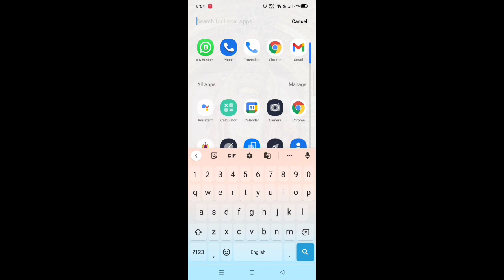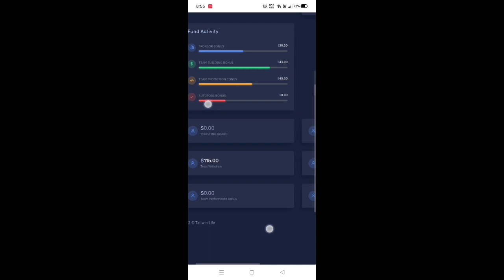My Payment in Tallwin Life || My First Payment in Tallwin Life || Tallwin Life Payment Proof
about me -:
my name is Mohit Kumar and welcome to Sharma g excellent classes

about video -:
guys is video me mai  Crypto Ke tallwin life ka full business bataunga to guys video ko dhyan se aur pur dhekhiyega .

✓For  join Tallwin life -  Mohit Kumar - ( 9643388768 )

✓my Instagram I'd is -  official__mohit_kumar09